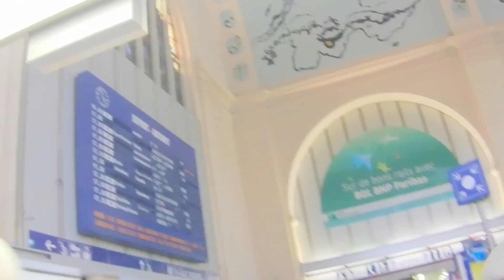Gare de Luxembourg Ville (CFL)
Een impressie van het hoofdstation van Luxemburg stad. Vanaf dit station vertrekken diverse treinen naar andere gemeentes in Luxemburg maar ook treinen richting Frankrijk, België en Duitsland.

An impression of the main station of Luxembourg city. From this station several trains departs to other towns in Luxembourg but also to France, Belgium and Germany.